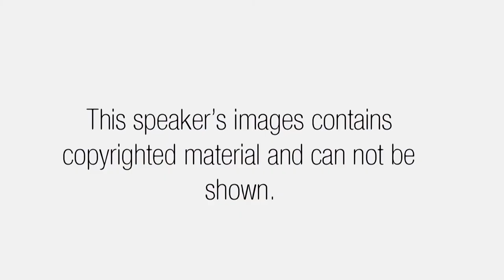Symposium | Barbara Nemitz “Pink: The Exposed Color”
Barbara Nemitz presenting “Pink: The Exposed Color” at The Museum at FIT's 20th fashion symposium, Pink, held on Friday, October 19, 2018.

Barbara Nemitz is an artist and professor of fine arts, Bauhaus University, Weimar, Germany. Her artwork is interdisciplinary, employing a broad range of different media. Her work includes Artist’s Gardens Weimar, which focused on art with living plants, and exhibitions on the color pink. She is editor of trans plant: Living Vegetation in Contemporary Art and Pink: The Exposed Color in Contemporary Art.